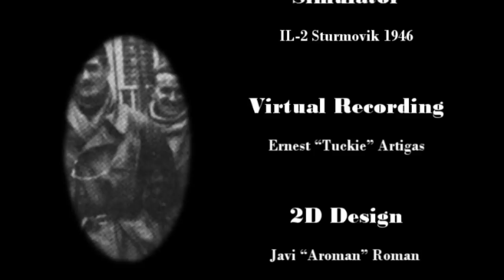First Bf109 Shot Down - Frank Tinker Air Combats in the Spanish Civil War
Frank Tinker was an american pilot that came to the Spanish Civil War to fight in it. He flew Polikarpov I-15 "Chato" and Polikarpov I-16 "Mosca" and is credited as the first pilot ever to shot down a Messerschmitt Bf-109.
Video created using IL-2 Sturmovik 1946 with mods.